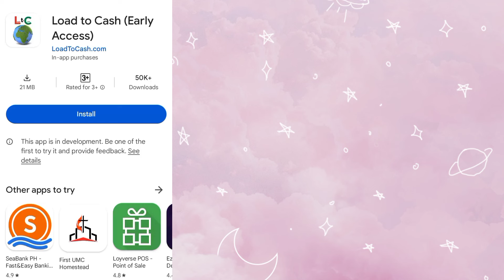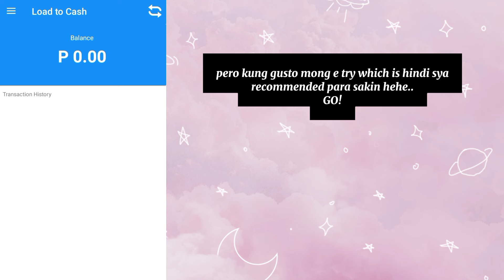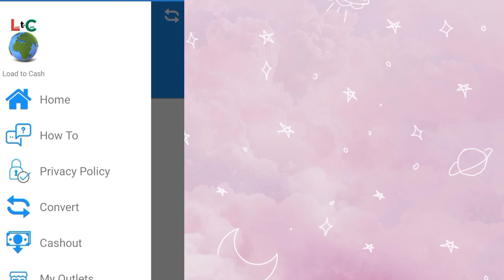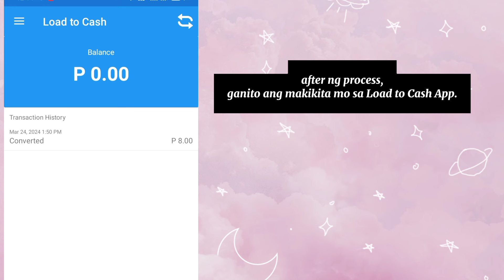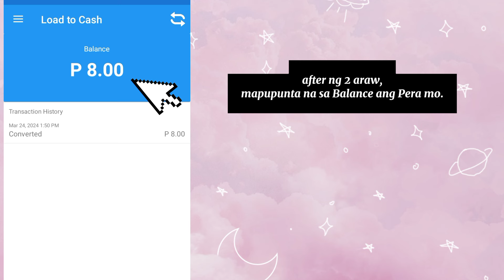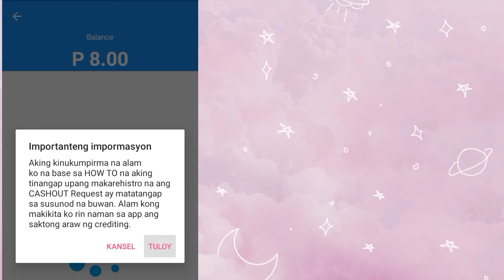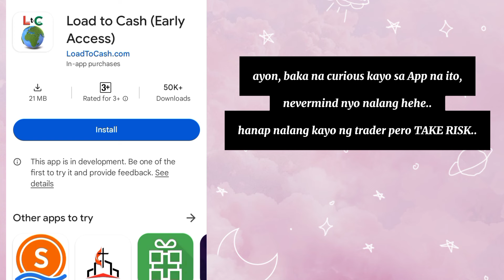CONVERT LOAD TO GCASH APP 2024. APP REVIEW.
CONVERT LOAD TO GCASH.

▶️ NOTE: NOT LEGIT. DON'T TRY!

All the songs, images and pictures used in this video belongs to the owners and I does not claim any right of them.